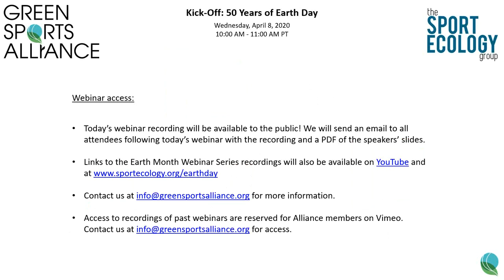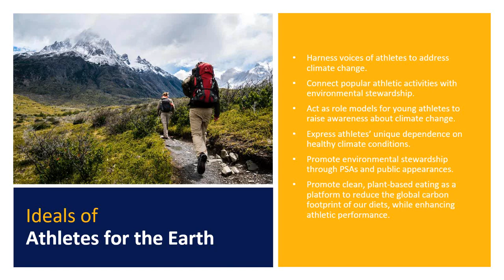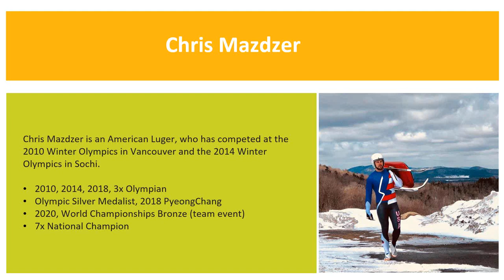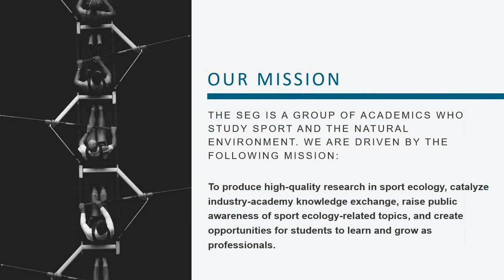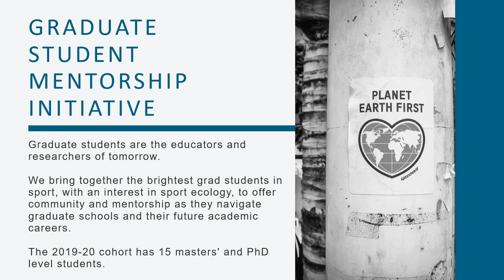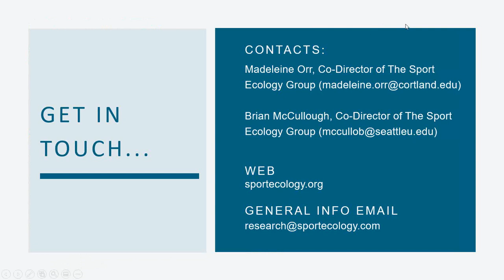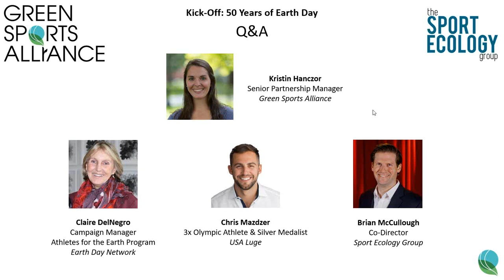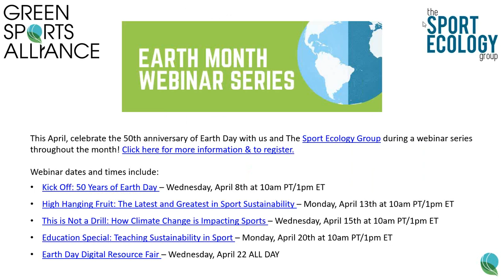Webinar - Kick-Off: 50 Years of Earth Day - April 8, 2020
To kick off the Earth Day webinar series, speakers discussed the history of the 50th Anniversary of Earth Day and some stand-out actions and initiatives happening in the sport sector around Earth Day. Listen to learn more about ongoing athlete advocacy initiatives, research projects, fan engagement campaigns, and more!

Speakers:
Moderator: Kristin Hanczor | Senior Partnership Manager, Green Sports Alliance
Claire DelNegro | Campaign Manager, Athletes for the Earth Program, Earth Day Network
Chris Mazdzer | 3x Olympic Athlete & Silver Medalist, USA Luge
Dr. Brian McCullough | Co-Director, Sport Ecology Group